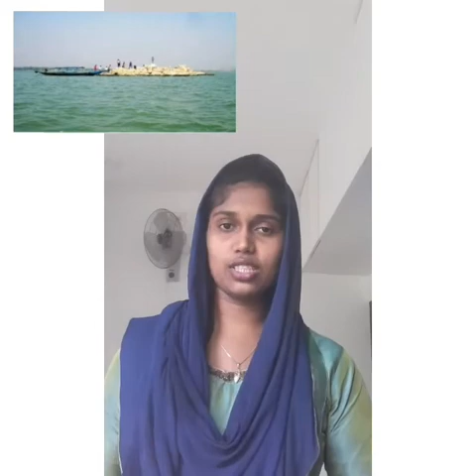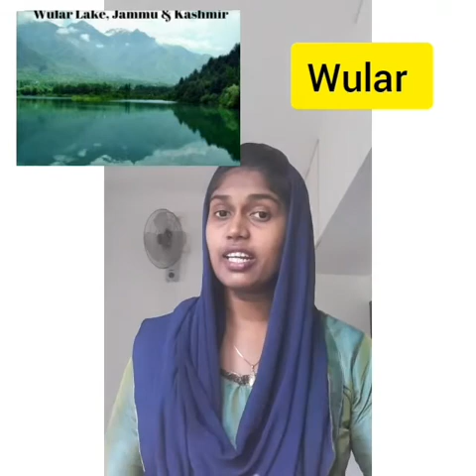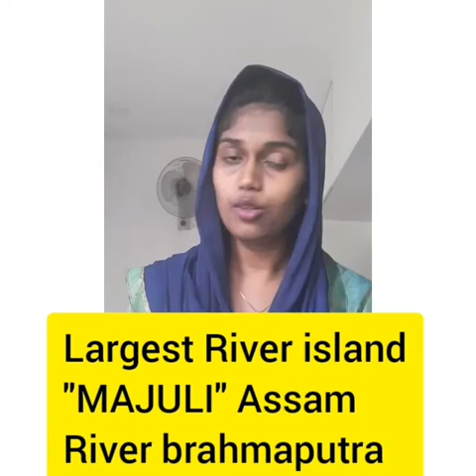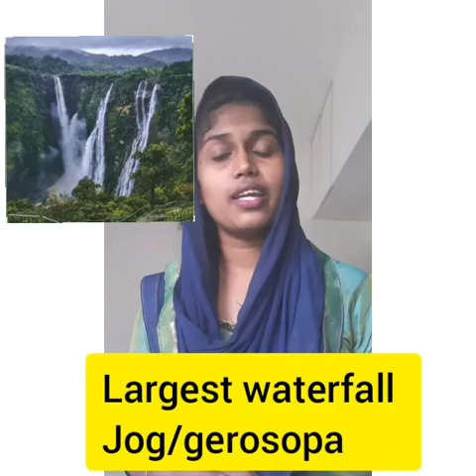India's largest ,longest ,highest..part-1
GK part-1 India's largest longest, highest for all competitive exams.